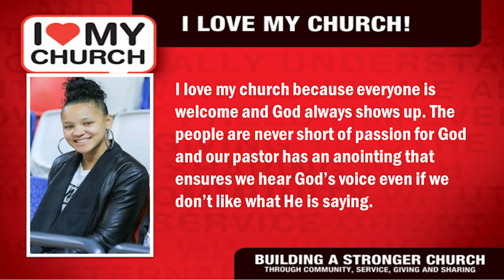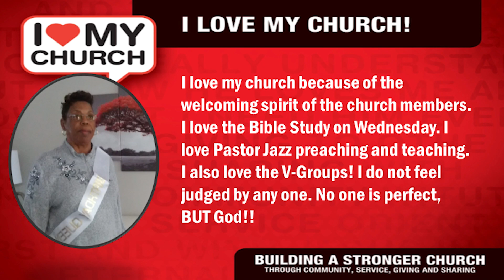I Love My Church - Nicci Parrish